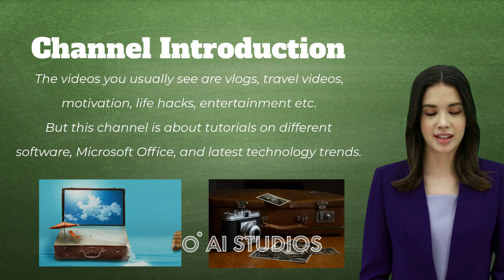Channel Introduction || Lessonate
The videos you usually see are travel videos, motivation, life hacks, etc.
But this channel is about tutorials on different software, Microsoft Office,
and solution of SSC and HSSC on all subjects of Fsc specially BIOLOGY, PHYSICS, AND STATISTICS of the first year, and the second year.
covering all boards of Pakistan and other Urdu/Hindi-speaking regions of the globe.
The Lectures are delivered at a highly simple and conceptual level so that every student from low grade to sharp grade can take help from.